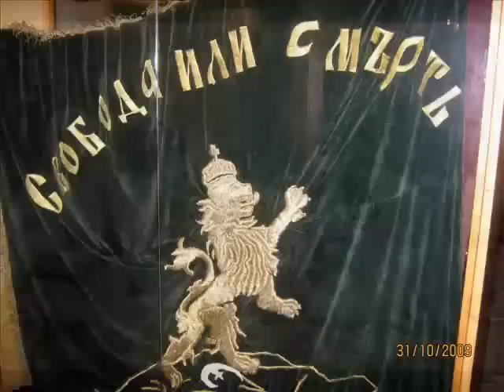Assen Karastoyanov - Suite for Flute and Piano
Асен Карастоянов - Сюита за флейта и пиано

Suite by Bulgarian composer Assen Karastoyanov who studied Flute at the Music High School in Sofia (1914-18), then he continued at the Hochschule for Musik in Berlin majoring in Flute under E. Pril and Harmony under P. Yuhn (1921-22). From 1923 to 1929 he conducted wind and symphony orchestras in Asenovgrad and Pernik. In 1930-31 he specialised in Composition at the Ecole Normale in Paris under Paul Ducas and Counterpoint at the Schola Cantorum under Paul le Flemme. In 1932 he studied Theory of Music under S. Karl-Egert and Composition with G. Rafael at the Conservatoire of Leipzig. In 1993 he returned to Bulgaria and joined the staff of the State Academy of Music as a lecturer in Theory of Music. He was promoted Full Professor in 1945.

Suite consists of ten movements but we managed to find the sheet music only for nine of them:

1. Prelude
2. Haydushka
3. Echo
4. Spinstress
5. Harvest Time
6. Rachenica
7. Shepherds
8. Twisty Lace
9. Lullaby

Performers - Nicholas Browne- Flute and Dr. Antonina Lax - Piano.